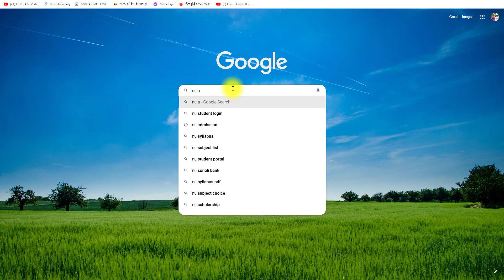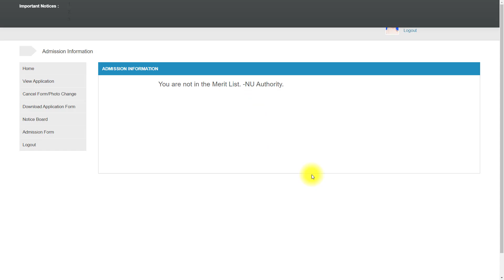অনার্স ২য় মেধাতালিকা রেজাল্ট দেখার পদ্ধতি | Honours Admission Result 2023 | Honours 2nd Merit Result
অনার্স ২য় মেধাতালিকা রেজাল্ট দেখার সঠিক পদ্ধতি। How to check Honours 2nd Merit Result 2023 | honours admission result

Honours 2nd merit list result. How to check honours admission 2nd merit list result 2022-23. Honours frist release slip apply. Honours release slip result how to check.

About This Video- Assalamualaikum. Ajker Ai Video te Ami Apnader k Janabo How to Check honours 2nd Merit list result 2023. Second merit list result check honours degree. Ai video maddhome apni obossoi Upokrito hoben. I Hope Apnake Ai video ti khub Valo lagbe toh like kore diben Thank You So Much.

Queries Solved:
1) honours admission result 2023
2) 2nd merit result SMS system honours
3) honours 2nd merit result how to check
4) Honours migration result check
5) অনার্স ২য় মেধাতালিকা রেজাল্ট চেক